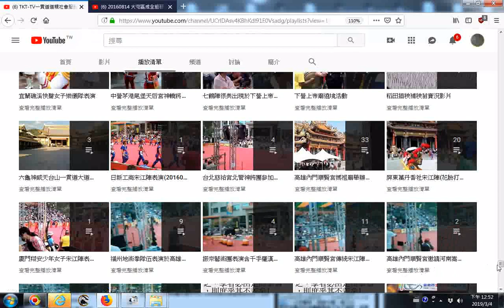高雄內門創意宋江陣比賽傳統宋江陣表演影片播放清單youtube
高雄內門順賢宮
傳統高雄內門創意宋江陣比賽傳統宋江陣表演影片播放清單
歡迎搜尋社會服務網路電視台